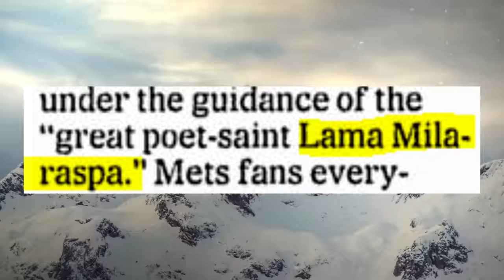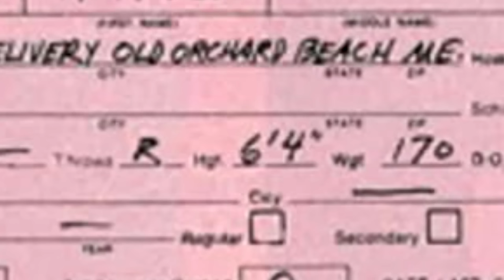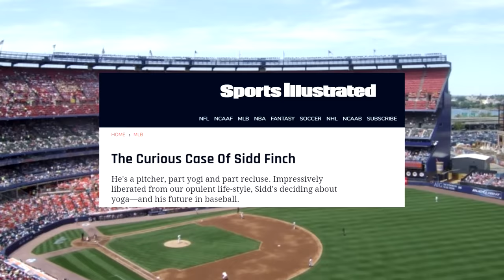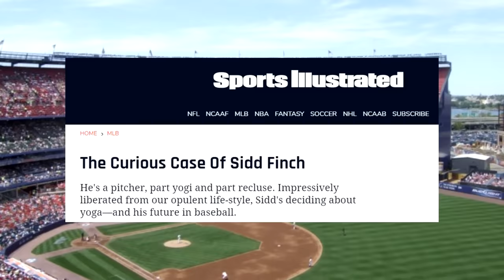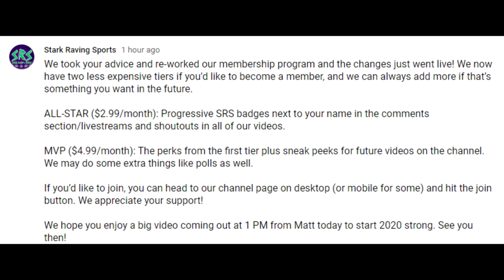Baseball's Greatest Player Never Actually Played Baseball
Creator: Mike

SRS Outro Prod. Naturally Trash